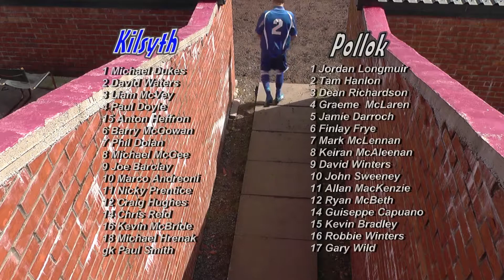kilsyth 0v2 pollok full 25.4.15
full highlights of the league game played at duncansfield